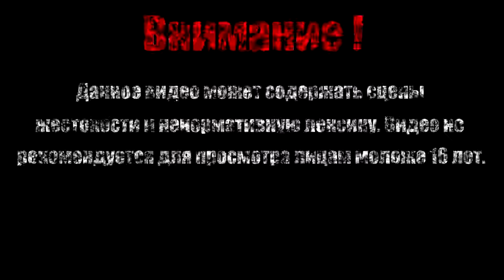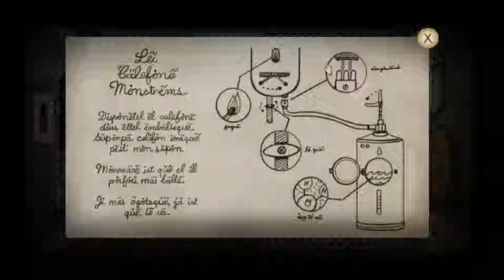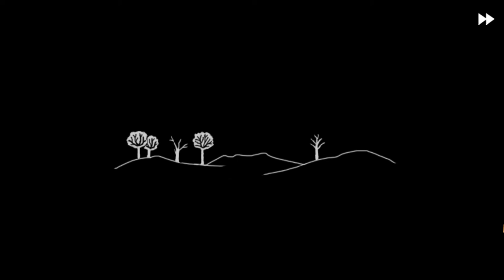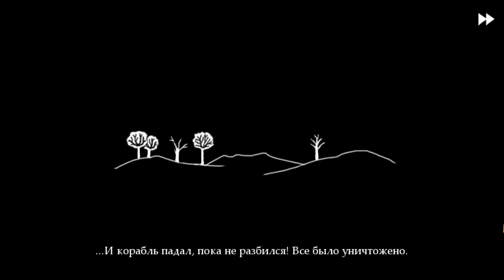ДЕНЬ РОЖДЕНИЕ ФРЭН【Fran Bow】#11